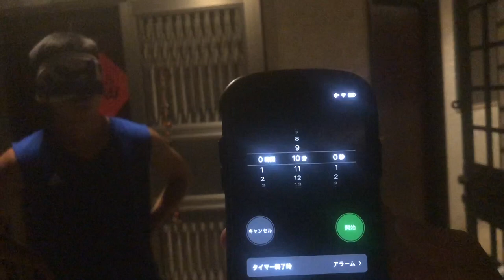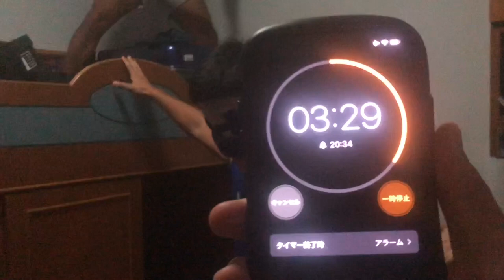『自粛生活』部屋で目隠し隠れんぼやってみた！！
時間が沢山あるからこそ楽しむ！！！
そんな時におすすめの目隠し隠れんぼ
とてもにぎやかな動画になってます！！